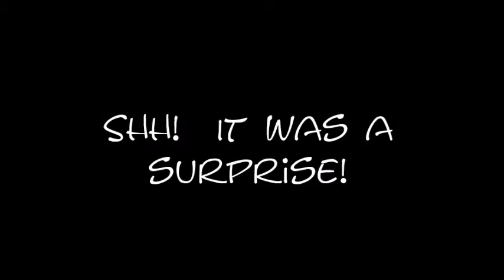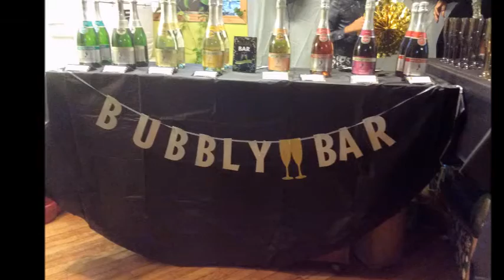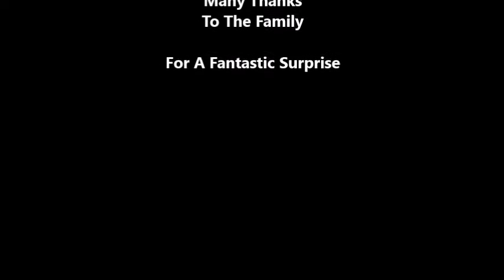Surprise, Char!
Celebrating Charlena White's 85th birthday